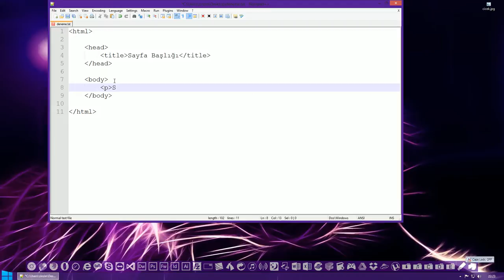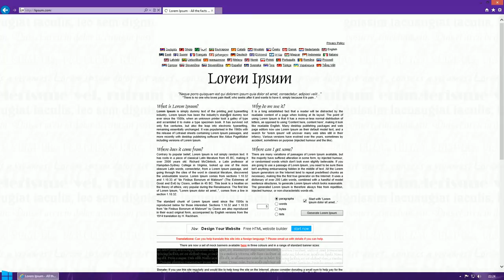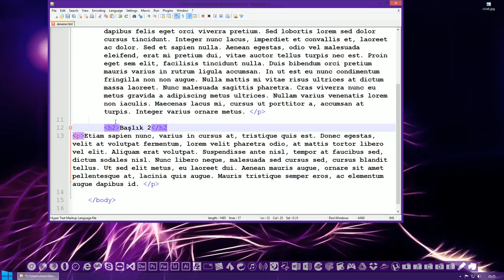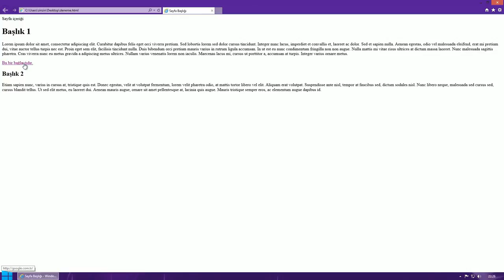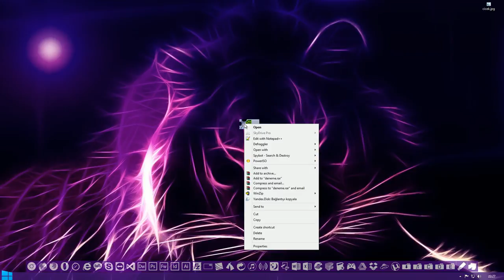HTML5 - Başlıklar / Paragraflar / Bağlantılar / Görseller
HTML5 Dersleri